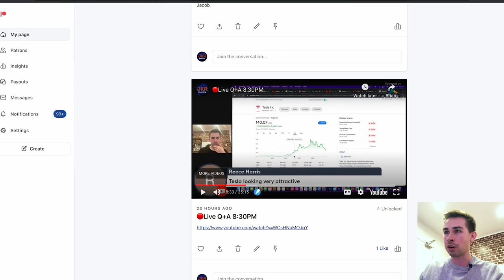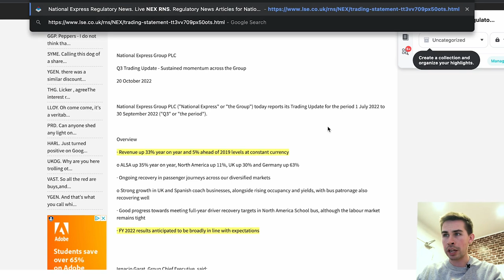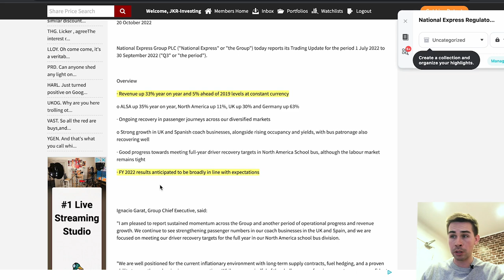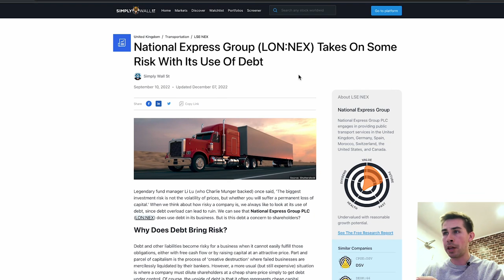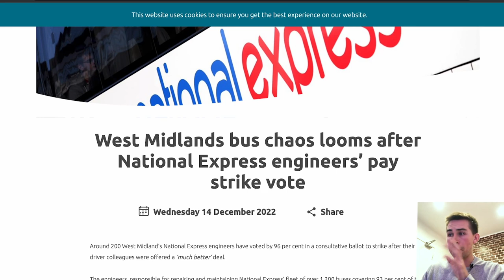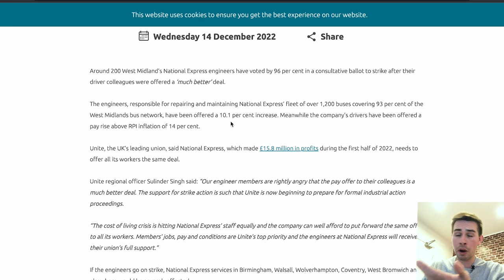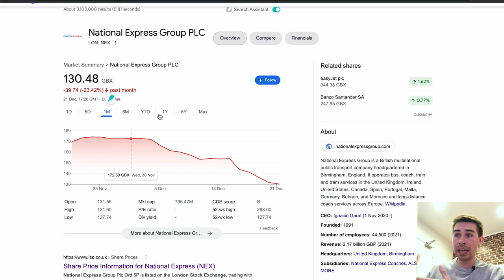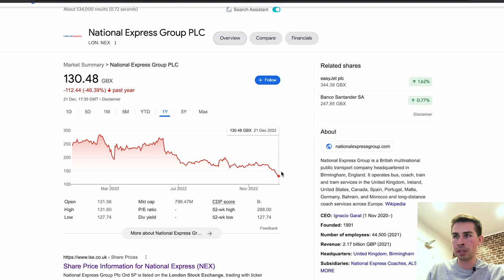Why Is National Express Stock Collapsing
Hi! my name is Jacob, and today, we talk about why National Express stock is collapsing.